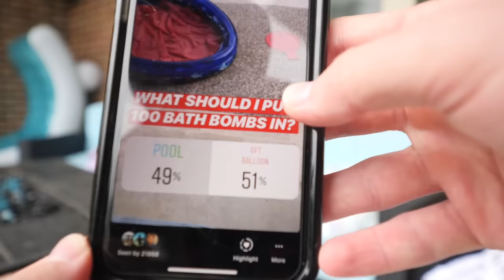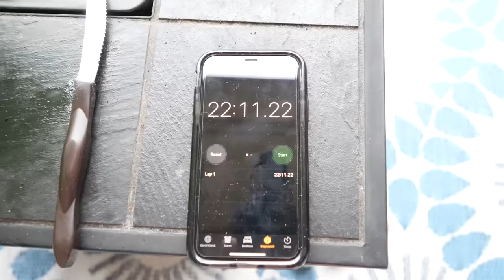PUTTING 100 BATH BOMBS IN A 6FT WATER BALLOON!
PUTTING 100 BATH BOMBS IN A 6FT WATER BALLOON! w/ UnspeakableGaming
👚 MERCHANDISE -